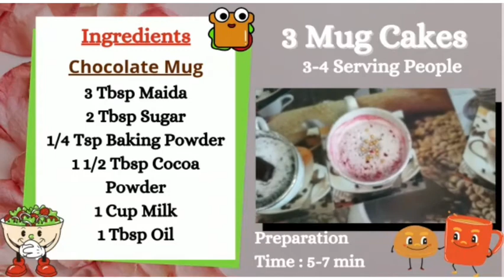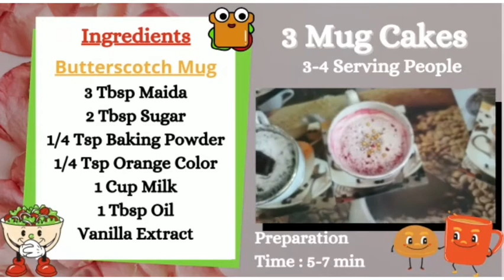3 Mug Cakes | Super soft & eggless without microwave |Easy and Simple....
3 Mug Cakes | Super soft & eggless without microwave |Easy and Simple.

3 Mug Cakes | Super soft & eggless without microwave |Easy and Simple.

Dosto aaj chaliye banate hai dessert jo bahot hi tasty hai,3 Mug Cakes!Ye dessert sabhi bade or bacho ko jarur pasand aayega to Ghar may bana or khaiye ... iss aap jab chahiye bana sakte hai subhe ho sham jab Aapka  cake khane Ka dil kre to jarur banaye or enjoy kare...

Preparation:5-7 minutes
Serving:3 -4 peoples

Ingredients:

Chocolate mug
3 tbsp maida
2 tbsp sugar
1/4 tsp baking powder
1 1/2 tbsp cocoa powder
1 cup milk
1 tbsp oil

Butterscotch mug
3 tbsp maida
2 tbsp sugar
1/4 tsp baking powder
1 1/2 tbsp orange  powder
1 cup milk
1 tbsp oil
vanilla extract

Strawberry mug
3 tbsp maida
2 tbsp sugar
1/4 tsp baking powder
1 1/2 tbsp red powder
1 cup milk
1 tbsp oil